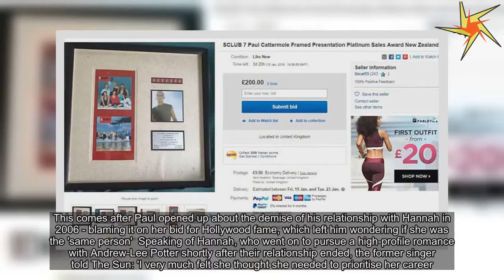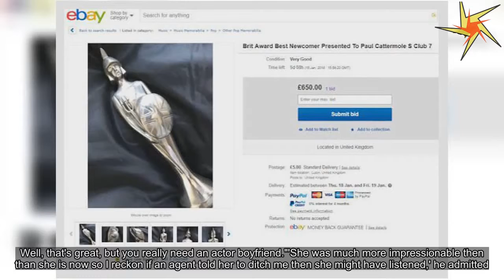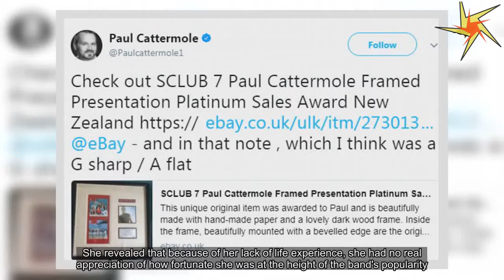S Club 7's Paul Cattermole puts his BRIT award on eBay HOT TODAY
SClub 7 star Paul Cattermole is selling his BRIT Award on eBay.The former singer, 40 - who has recently been at war with his ex band-mate and former flame Hannah Spearritt - won the particular Best Newcomer award back in 2002 with the rest of the pop group.Paul has now listed the gong on the auctioning site for £650 on 5th January with a meagre three people bidding for it - years after 5ive's Abz Love pocketed £1million for his gong.S Club 7 were a huge success with a series of top ten singles, including Bring It All Back, Reach and Never Had A Dream Come True.And while the band disbanded in 2003, Paul has revealed that things were far from smooth during the height of their fame.In recent months, Paul lashed out at former lover Hannah - blaming the demise of their romance on their relationship on her bid for Hollywood fame, which left him thinking if she was the 'same person.' And now it seems he is hoping to eradicate all evidence of his time in the hugely popular band - and make some money at it.Paul has shared a number of pictures of their BRIT award trophy from different angles and has described its condition as 'very good'.He goes onto to describe the gong further: 'Here is the 2000 Brit Award for Best Newcomer Presented To Paul Cattermole from S Club 7 .'Statuette of Britannia 13 1/4 “ in height, it hasn’t been professionally polished, there are smudges that won’t come out without a pro polish.There are signs of age.'Where the arms meet the shoulders at the back, and where the neck and chest blend into the top of the dress.An indentation on the inside of the helmet.That is a casting bubble and has always been there.*See photos*  'Letter of provenance will be provided , message for postage / meet and greet details ,' he states, before continuing: 'Paul can meet you and greet you and take photos, distance depending :-)'  Paul listed the starting price as £650, however only three fans have put up a bid- with the highest being £690.He has also put on a frame he received for S Club 7's album going platinum in New Zealand, which has a starting bid of £200 - but that has yet to receive bids.Back in 2015, Abz Love surpassed £1million when he put his BRIT up on eBay after only 24 hours.This comes after Paul opened up about the demise of his relationship with Hannah in 2006 - blaming it on her bid for Hollywood fame, which left him wondering if she was the 'same person'  Speaking of Hannah, who went on to pursue a high-profile romance with Andrew-Lee Potter shortly after their relationship ended, the former singer told The Sun: 'I very much felt she thought she needed to ­prioritise her career.' Hannah was only 12 and Paul was 17 when they met for the first time in 1994 and entered into a relationship seven years later, which lasted for five years.However, Paul was reportedly left blindsided after the blonde called it quits on their romance - leaving him to now look back and reflect on the possibility of Hollywood casting directors having a say in wh